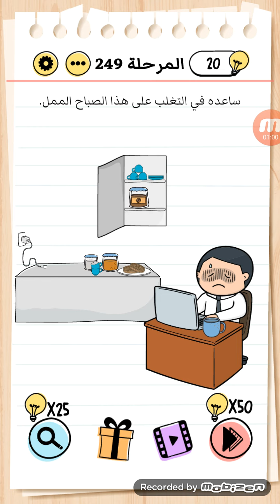Brain test 249 ساعده في التغلب على هذا الصباح الممل